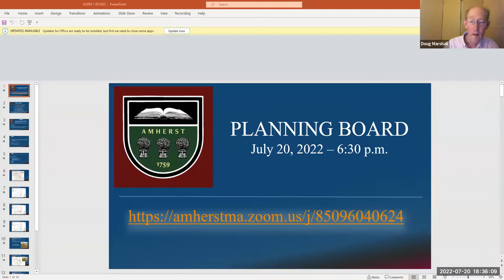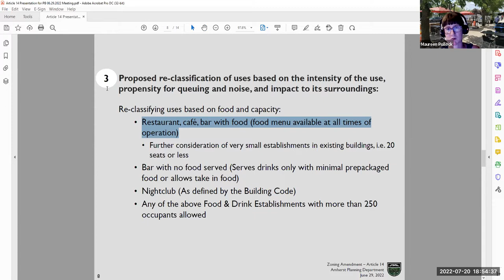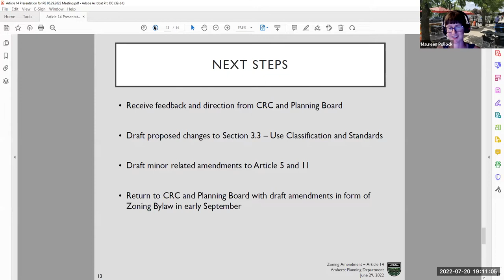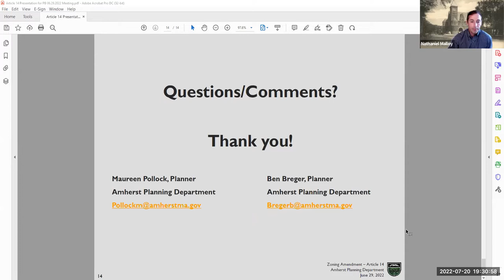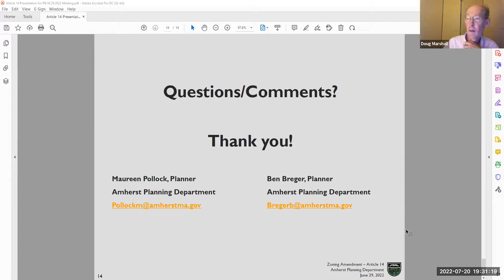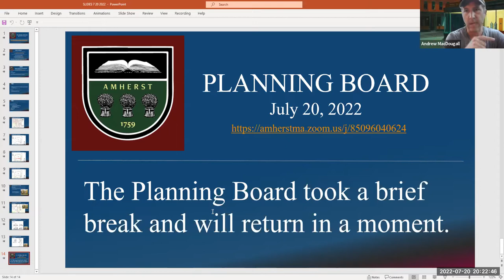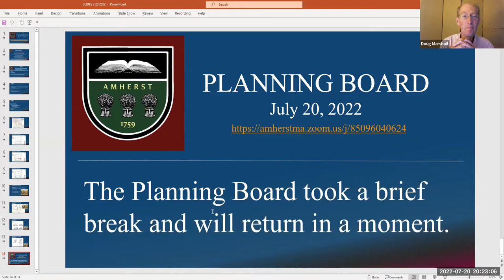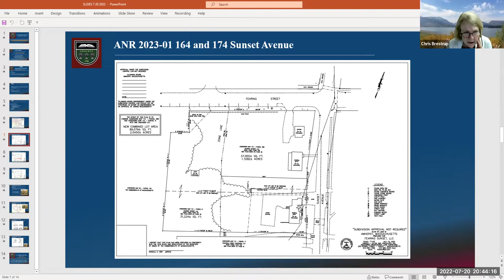Planning Board Jul 20, 2022